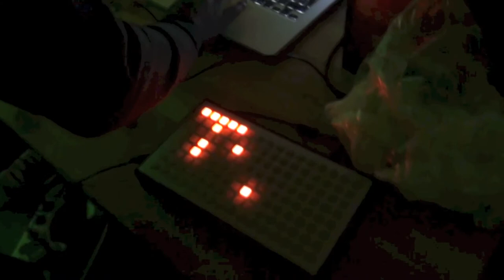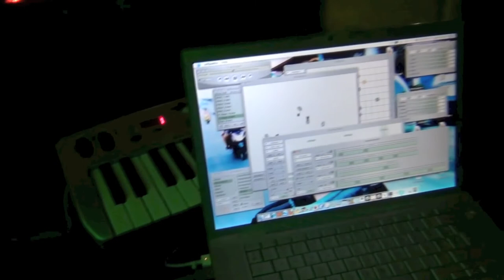Derrick Sound System Live @ Roumics feat. Mitch Altman